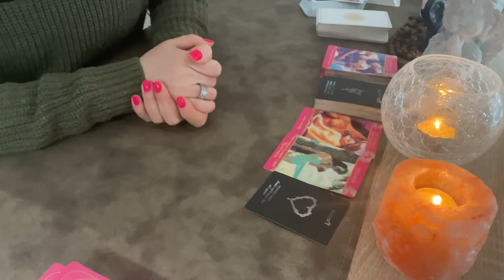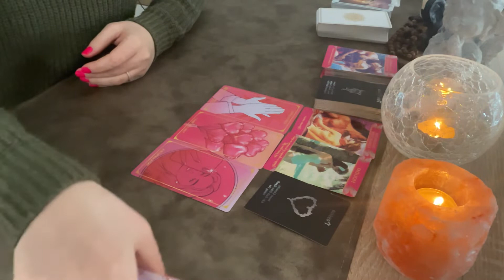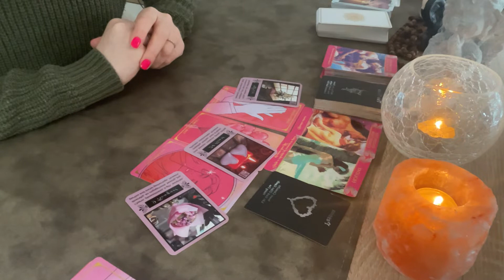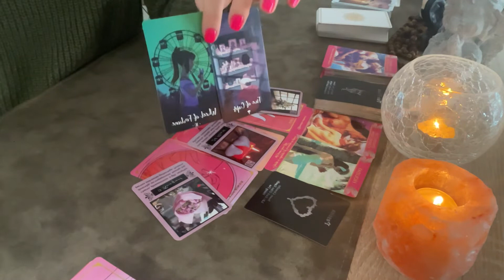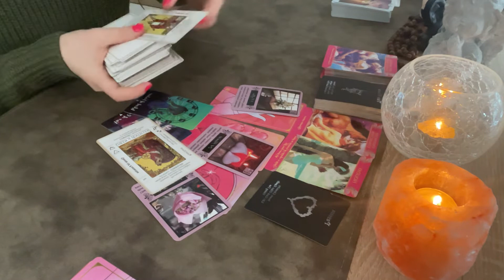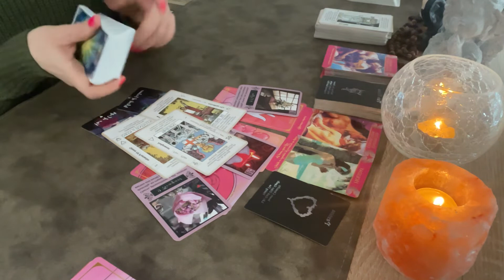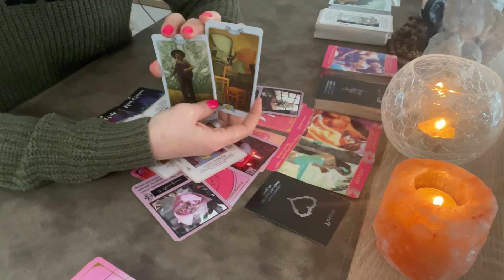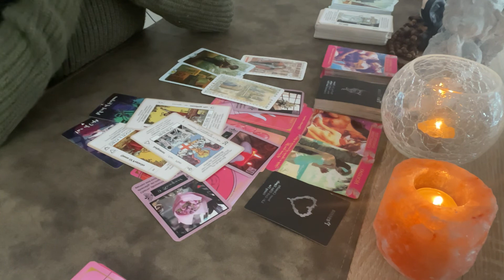Virgo💗 This 2 situations are going on here 🤯 Listen, what you should do now is...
3️⃣ 💌Your reading will be pre-recorded and you will receive an email from me with a link to watch it

🪶 LOVE & LIGHT!✨️